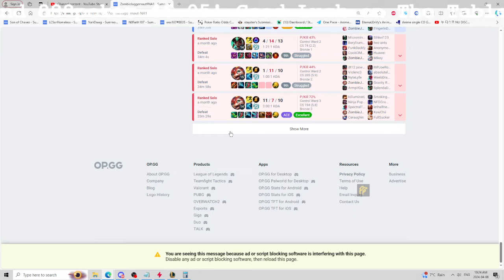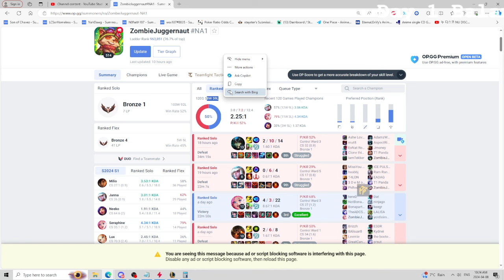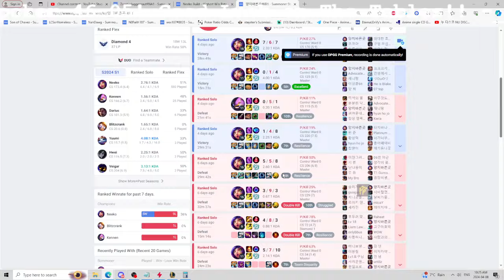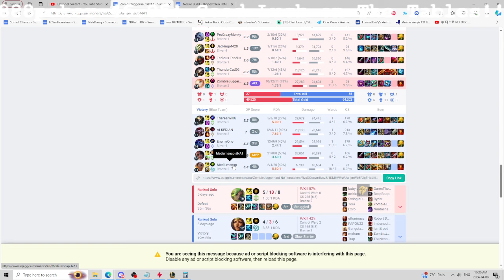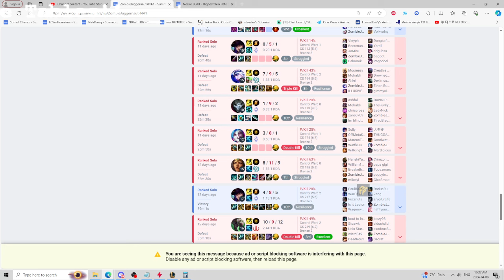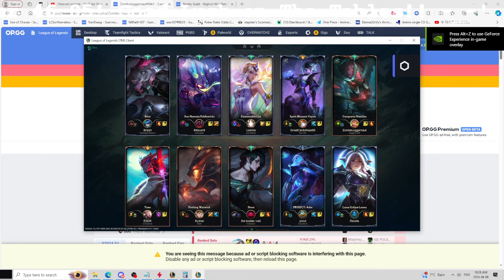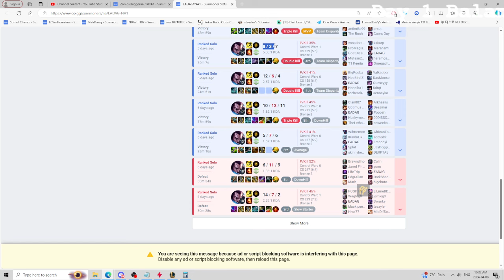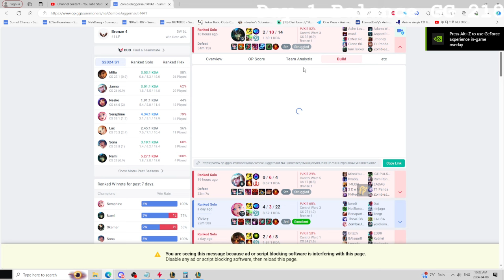Climb out of bronze as support by watching this video.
thnx gl on the rift